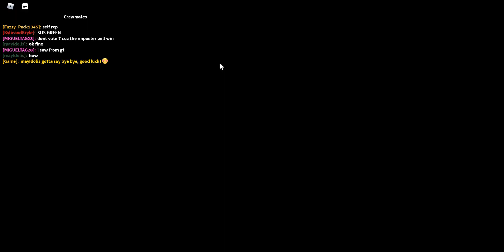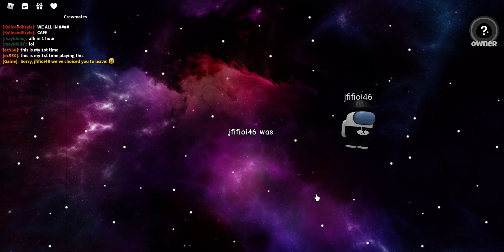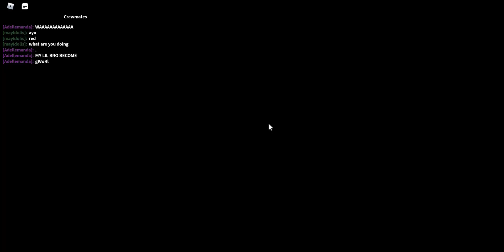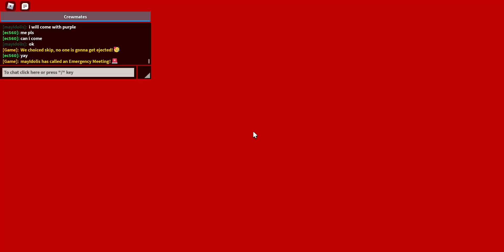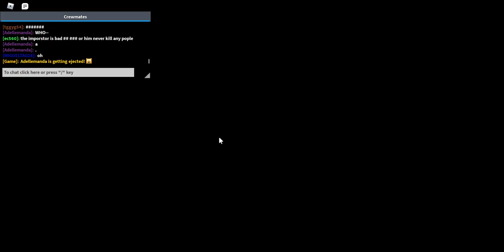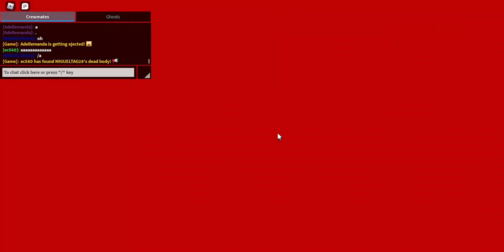Roblox Among us